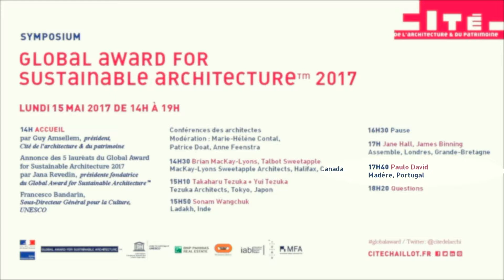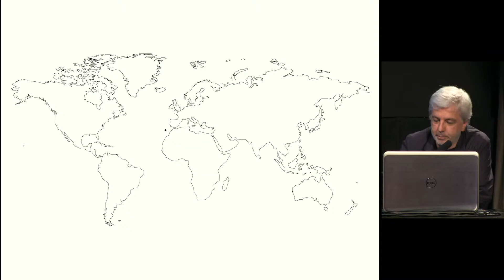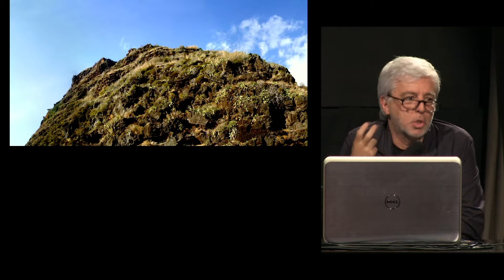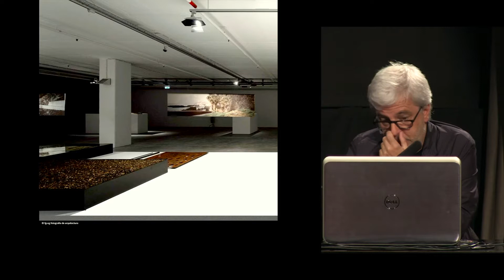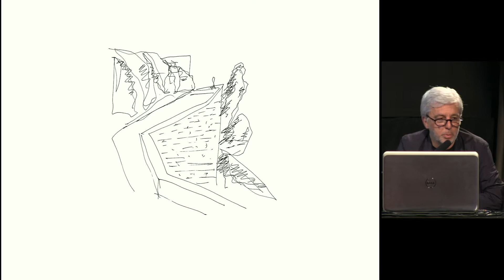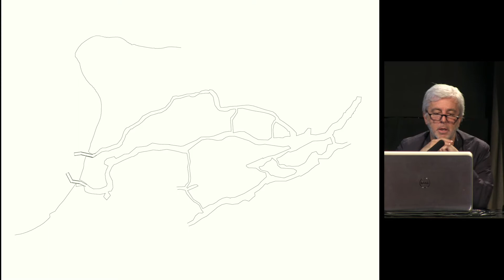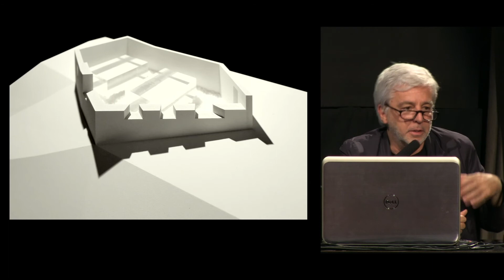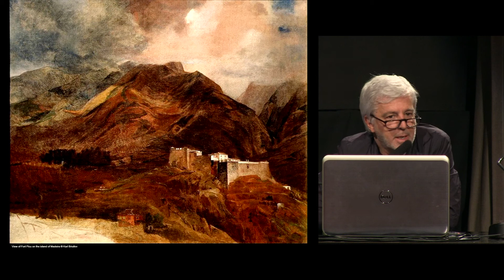Paulo David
Depuis 2006, le Global Award repère et soutient chaque année 5 architectes qui contribuent, face aux grandes transitions (urbaine, démographique, écologique…) à un développement plus équitable et durable et construisent, là où ils sont, une démarche innovante et participative pour répondre aux besoins des sociétés.

Parmi les 40 lauréats, des experts en éco-construction côtoient des acteurs de l’auto-développement pour qui durable est d’abord synonyme de justice sociale et urbaine. L’originalité du prix est de les réunir par l’éthique en une scène fédératrice, pour enrichir le débat mondial.

Attentif aux scènes émergentes, à la transdisciplinarité, à l’expérimentation, le Global Award est reconnu dans le monde comme un talent-scout de l’architecture du XXIe, avec parmi ses découvertes Wang Shu (Global Award 2007, Pritzker Price 2012), Alejandro Aravena (Global Award 2008, Pritzker Price 2016) ou Carin Smuts (Global Award 2008).

Lauréats 2017 :
Brian MacKay-Lyons et Talbot Sweetapple, MacKay-Lyons Sweetapple Architects Limited, Halifax, Nouvelle-Ecosse, Canada

Takaharu Tezuka + Yui Tezuka, Tezuka Architects, Tokyo, Japon

Sonam Wangchuk, Students’ Educational and Cultural Movement of Ladakh -SECMOL, Leh, Ladakh, Inde

Assemble, Londres, Grande-Bretagne

Paulo David, Funchal, Madère, Portugal